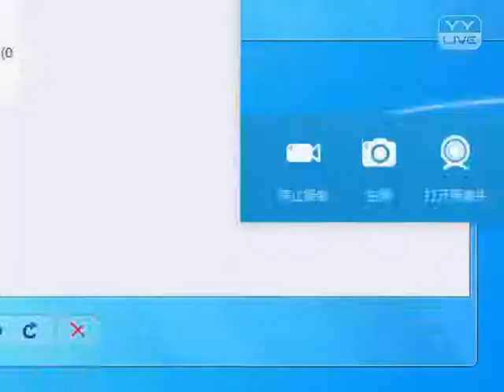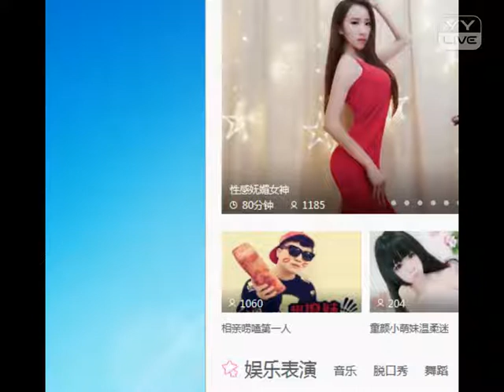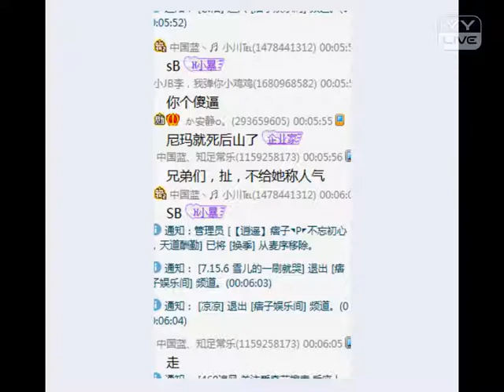YY 神曲 痞子 -《警戒》（Artists・Sing・Music・Dance・Instrument・Talent Shows・DJ・KPOP・Remix・LIVE).mp4